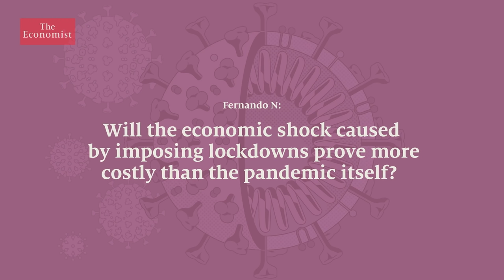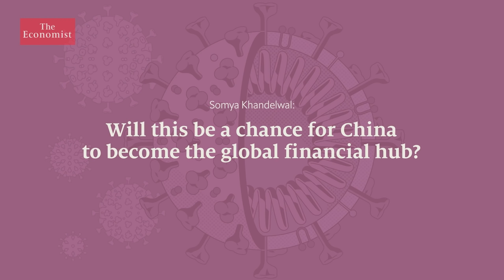Covid-19: what will happen to the global economy?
The covid-19 pandemic has caused economic chaos and uncertainty. Zanny Minton Beddoes, our editor-in-chief, and Edward Carr, our deputy editor, answer your questions about the global economy

Sign up to The Economist’s daily newsletter to keep up to date with our latest covid-19 coverage

Read our briefing on the damage covid-19 has done to world trade

Our leader on why most investors and some firms are upbeat about the world economy

Daily Chart: America’s stockmarket just had its best quarter in 20 years

Questions
00:25 - Will the economic shock caused by imposing lockdowns prove more costly than the pandemic itself?
01:52 - How could an economic recession shift the global balance of power?
02:34 - Will this be a chance for China to become the global financial hub?
04:53 - Which countries are most vulnerable to the effects of covid-19 and why?
06:22 - What will the impact on the jobs market be for those graduating in 2020?
08:43 - Has the pandemic made globalisation look like a liability?